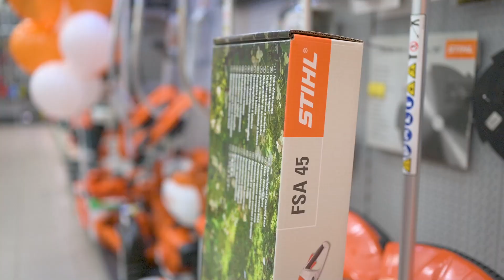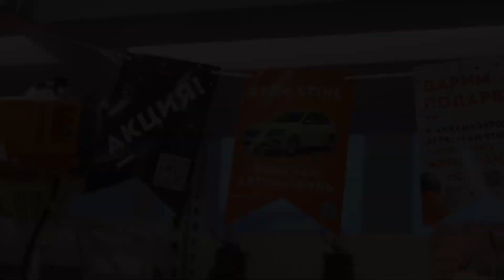Вручение подарка STIHL победителю сезона Пермь